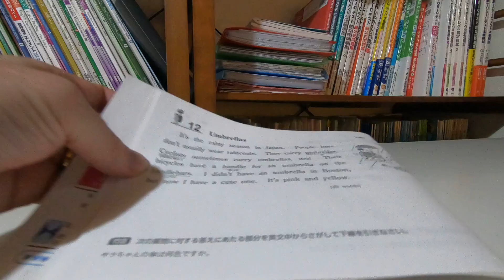Saras Diary 12